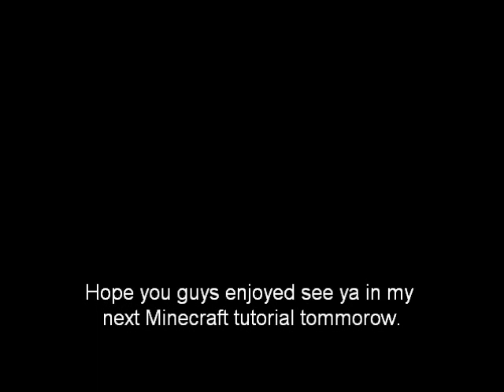Minecraft: Tutorial - How To Spawn The Wither Boss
How to spawn the wither boss in minecraft